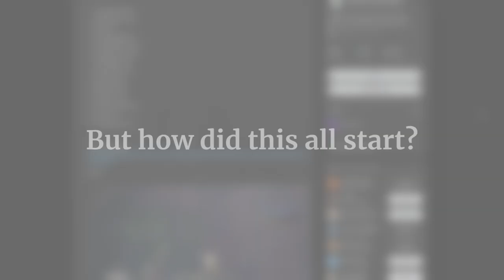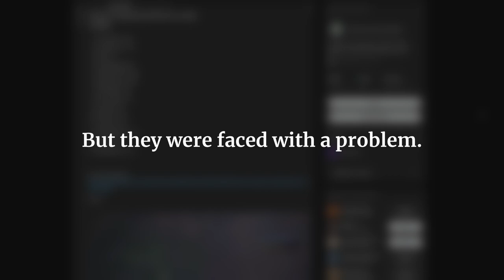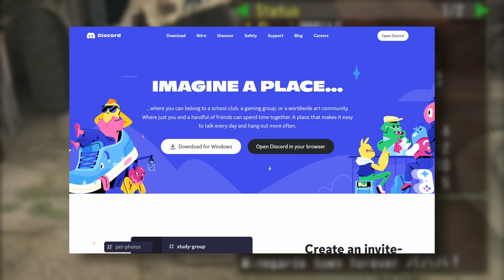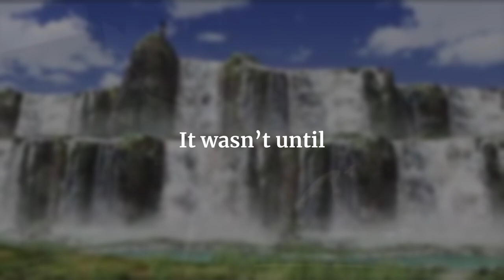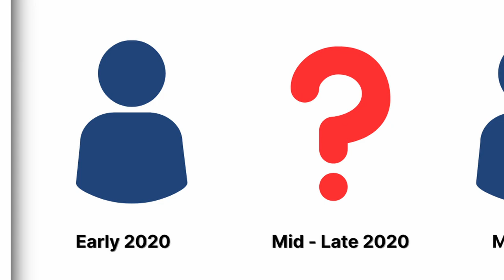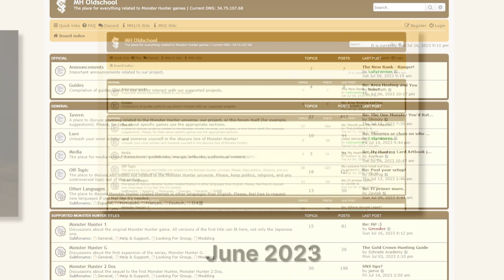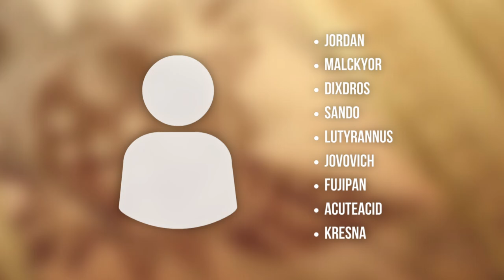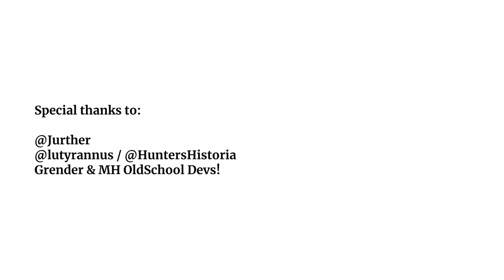A Huge Breakthrough Was Made in Monster Hunter History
In this video, I'll share with you one of the most ambitious projects that have been completed by Monster Hunter fans. There’s a lot to uncover hope you enjoy!